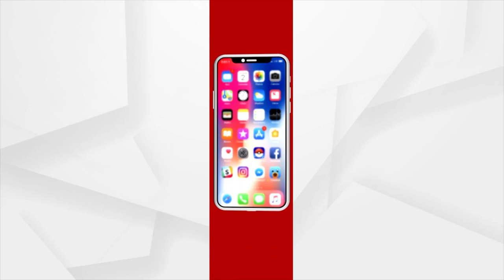Parents Perform Last Rites And Disown Daughter For Doing Love Marriage In Kendrapara